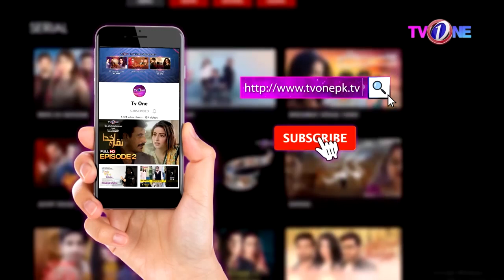The Mazedaar Show Season 3 | Natasha Baig Full Episode | TVONE Classics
Guests:
Natasha Baig

Senior Director :
Babar Quyyum

Producer : Naveed Bilakhia